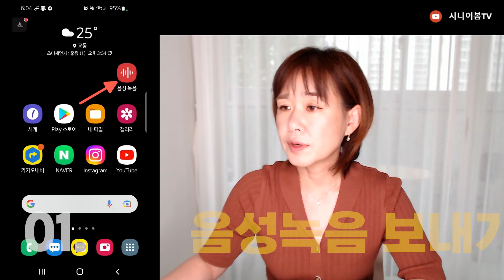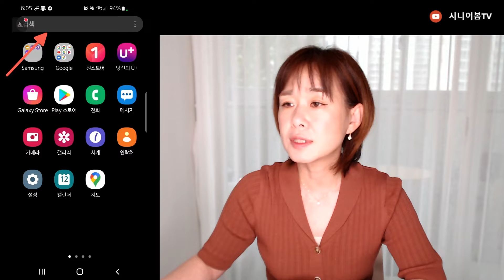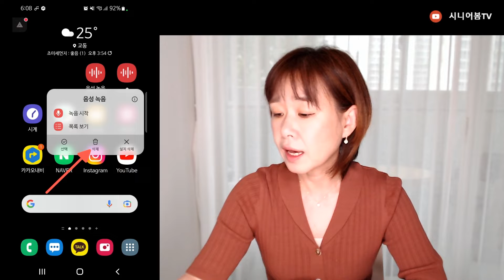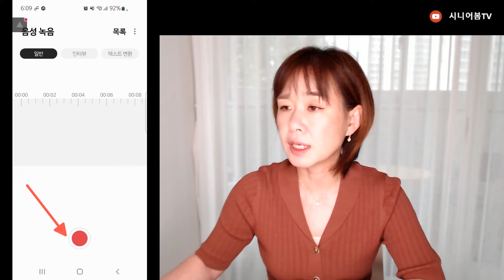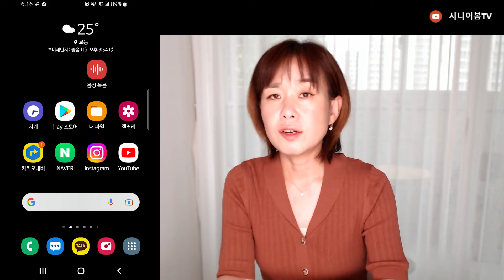말로문자보내기기능ㅣ 녹음음성보내기, 음성바로보내기, 음성을문자로보내기, 빠른음성보내기...쉽게배우는 스마트폰기본 #6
스마트폰, 유튜브, 디지털마케팅 교육채널 시니어봄TV 입니다.